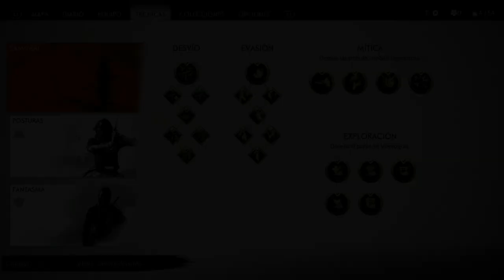Ghost of Tsushima (Gameplay Español, Ps4) Capitulo 24 La Hermana Traicionada